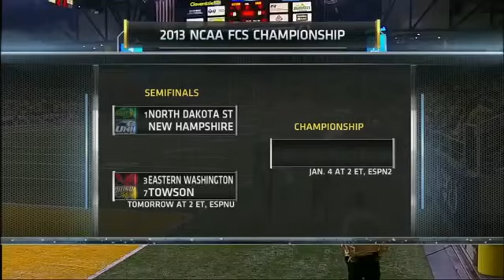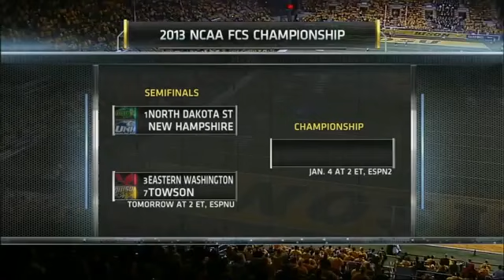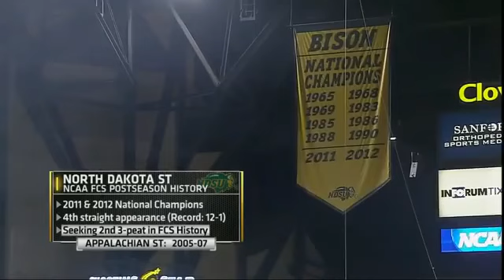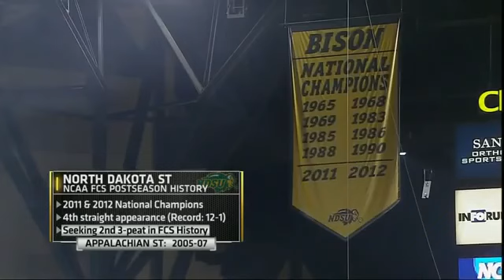2013 FCS Semifinal: New Hampshire vs North Dakota State